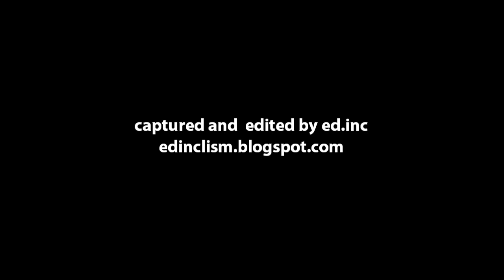timelapse of sky of taoyuan taiwan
this is my 1st time trying time lapse photography to make a time lapse video. hope u enjoy it. C&C are welcome.